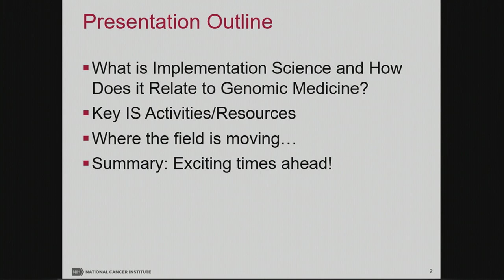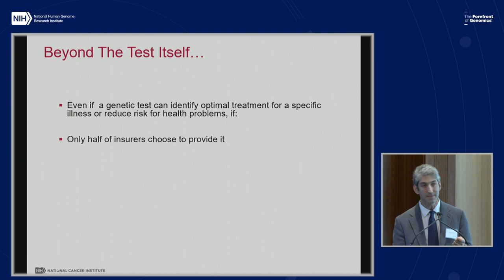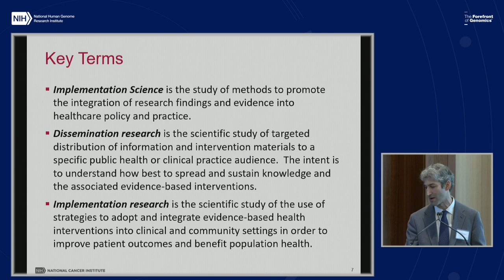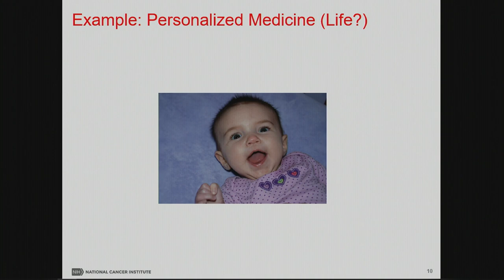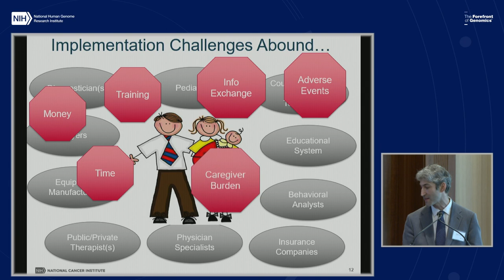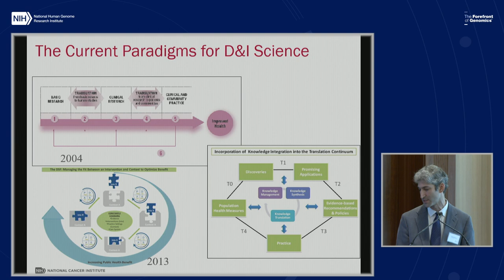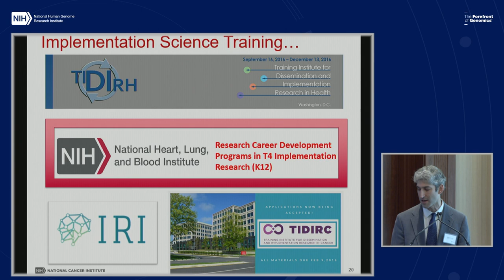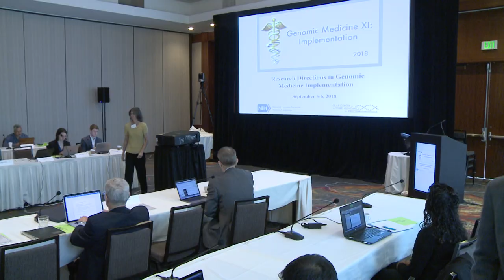An introduction to implementation science - David Chambers